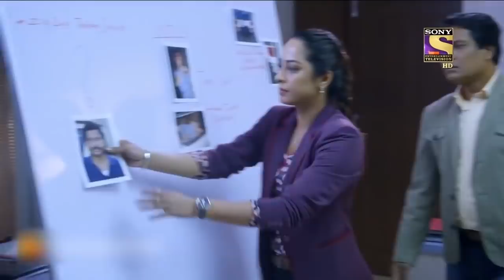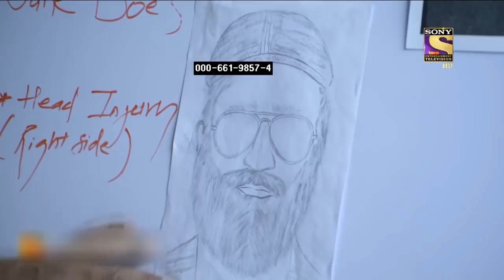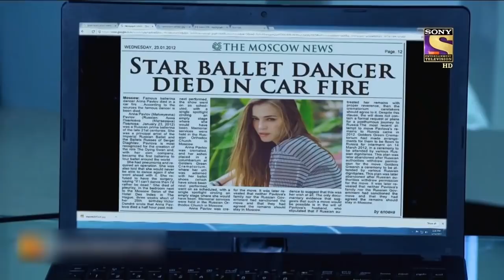Mystery Of The Car | CID | Viewer's Choice